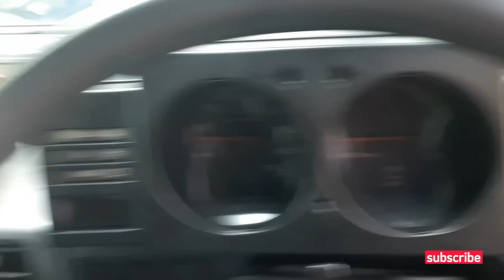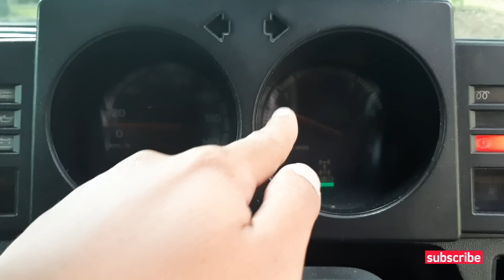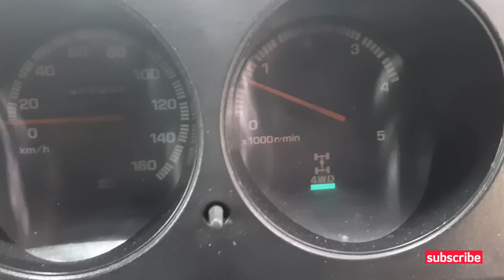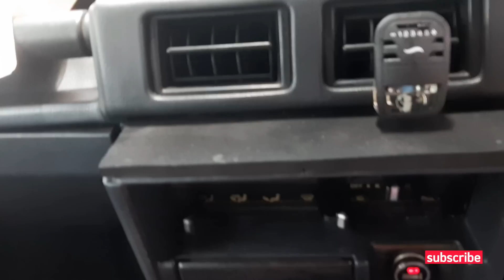FS | Taft GT 1994 4x4 Barang istimewa | Spesifikasi baca deskripsi bosku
FOR SALE
Daihatsu Taft GT 1994 4x4
Konsep mobil yang satu ini,
Menerapakan modifikasi simpel & minimalis, ttpi ttp gagah & sangar tentunya, Mempertahankan body ttp original kaleng, Namun sudh Di persegar kembali dgn cat Biru solid yg mulus nan kinclong,
Tentu saja mobil ini sangat layak untuk diajak pemiliknya bermain lumpur / jalan² ke kota.
Insyaallah mobil tinggal pakai ya sobb
Brikut kita beberkan spesifikasi Unit yg satu ini
Nopol AD solo, Pajak ON
Surat² Komplit
Body Lempeng Kaleng deng
Cat Mulus tanpa ragat, Talangan Utuh
Tdk ada kropos sm sekali
Kolong² bagus full plingkut
4X4 AKTIF, Gardan depan, blkng no rembes oli tdk ngorok /dengung
Mesin DL42 no ngobos, no rembes, suara nyaring, tarikan enak
Power stering, Understel tdk gemblodak,
Sudh di body lift. Tanpa mengorbankan per daun,
Naikan enak tdk gemblodak, buktikan & test drive
Ban 4 Baru, UK 33 Savero GT Radial, Velg avantech Custom 12inch Celong
Bumper Ori Ada, Dpn Blkng. Cuman dilepas
Ban serep Ada beserta hanger Ban orinya
Intetior rapih bersih terawat
Dasbor urut mulus,
Jog full cover Mbteach rapih
Jog blkng Hadap dpn up Feroza SE
Over all mobil siap pakai,
Monggo bagi penghobby bos² ku sekalian yg berminat
Bisa hubungi kami Di
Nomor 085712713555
Nantikan juga review unit hanya di chanel
"Boy Kusuma"
Harga 120jt / Negotible
Trimakasih